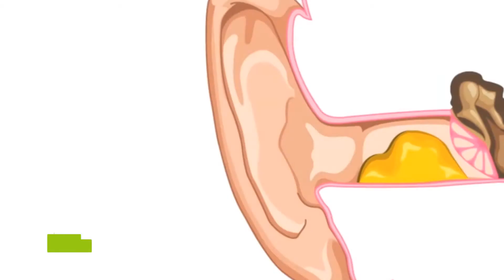Hisopos ¿sabías cuán peligrosos son?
Los cotonetes o hisopos, además de ser peligrosos para la salud contaminan el ambiente, mira.

¿Queres apoyarnos por que te gusta nuestro contenido?

El crecimiento de la población y la economía han impulsado un rápido crecimiento en la demanda de recursos hídricos. El 36% de la población mundial ya vive en regiones con escasez de agua, y para el año 2050, más de la mitad de la población del mundo estará en riesgo por escasez de agua (HLPW 2018).

Somos agente de transformación de la sociedad para lograr ciudades sustentables. Basados en los ODS, neurociencias, etc. Conectamos experiencias para vivir mejor. Somos un plataforma multimedia con más de 7 años de experiencia que busca ser agente de cambio con estrategias innovadoras en comunicación y educación, promoviendo ciudades sustentables.